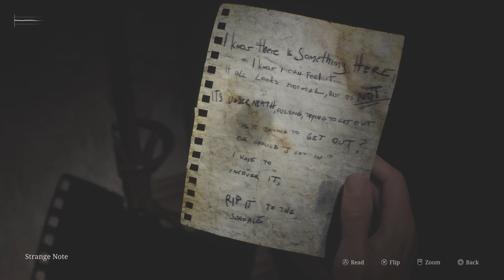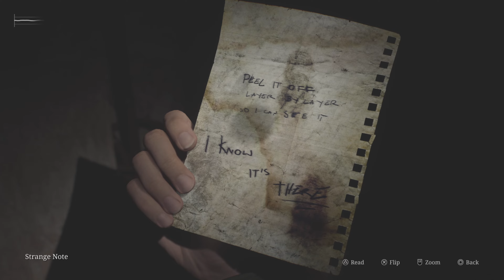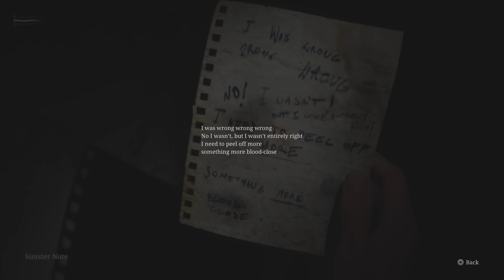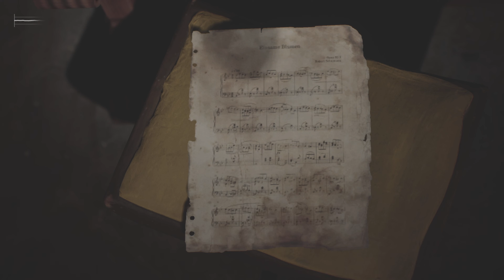Silent Hill_2 Remake Part 3 Playthrough|PS5 Aggressive Woodside Apts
Silent Hill 2 is a 2024 survival horror game developed by Bloober Team and published by Konami Digital Entertainment. It is a remake of the 2001 video game Silent Hill 2, originally developed by Team Silent, a group within Konami Computer Entertainment Tokyo (KCET). It is the first major installment in the Silent Hill series since Silent Hill: Downpour (2012). Like the original game, it follows James Sunderland, a widower, who returns to the eponymous town of Silent Hill upon receiving a letter from his deceased wife, Mary, who claims to be waiting there for him.